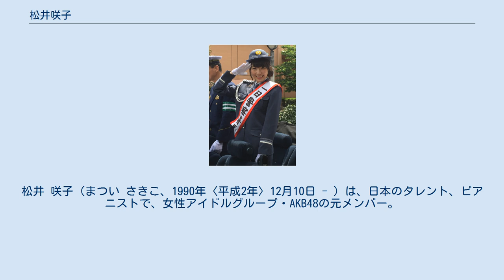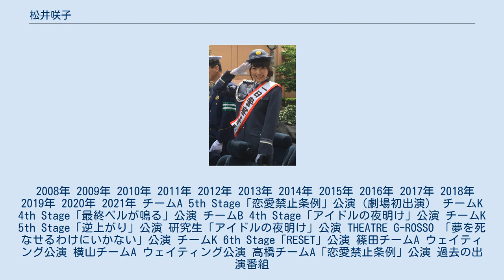松井咲子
松井 咲子（まつい さきこ、1990年〈平成2年〉12月10日 - ）は、日本のタレント、ピアニストで、女性アイドルグループ・AKB48の元メンバー。
サムデイ所属。
 埼玉県蕨市出身。
蕨市立中央東小学校、蕨市立第一中学校、東京音楽大学付属高等学校卒業、東京音楽大学音楽学部音楽学科器楽専攻ピアノ科入学、その後休学・中退を経て、桐朋学園芸術短期大学芸術科音楽専攻に入学、2017年3月同校を卒業。
 2008年 2009年 2010年 2011年 2012年 2013年 2014年 2015年 2016年 2017年 2018年 2019年 2020年 2021年 チームA 5th Stage「恋愛禁止条例」公演（劇場初出演） チームK 4th Stage「最終ベルが鳴る」公演 チームB 4th Stage「アイドルの夜明け」公演 チームK 5th Stage「逆上がり」公演 研究生「アイドルの夜明け」公演 THEATRE G-ROSSO 「夢を死なせるわけにいかない」公演 チームK 6th Stage「RESET」公演 篠田チームA ウェイティング公演 横山チームA ウェイティング公演 高橋チームA「恋愛禁止条例」公演 過去の出演番組